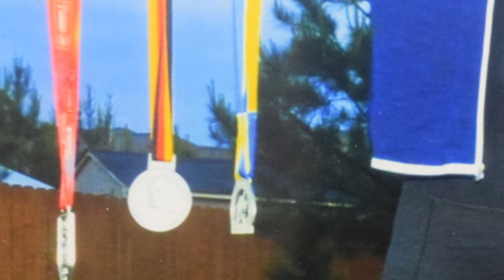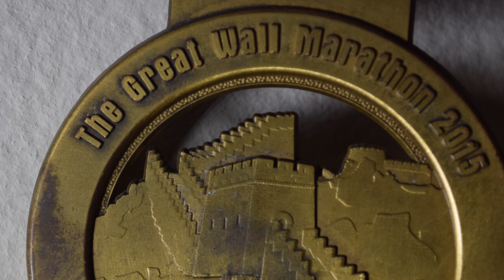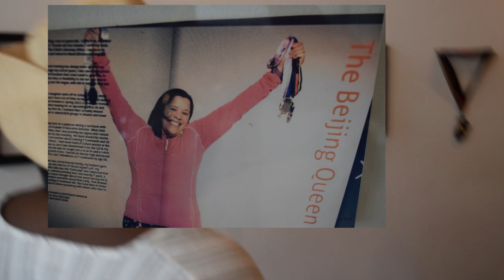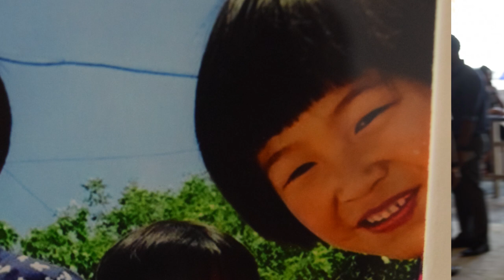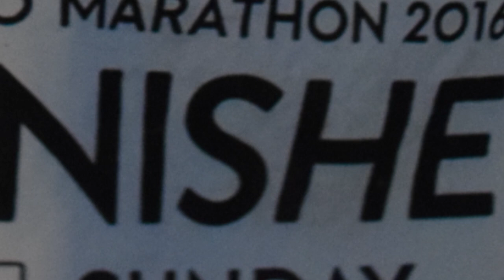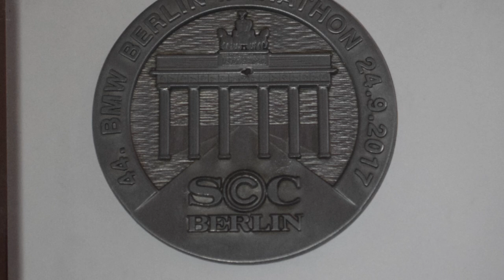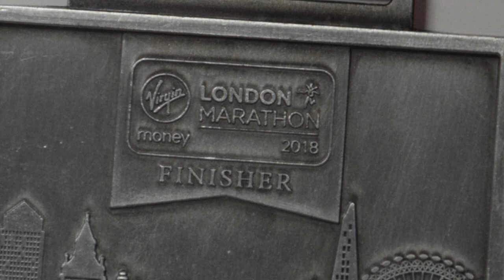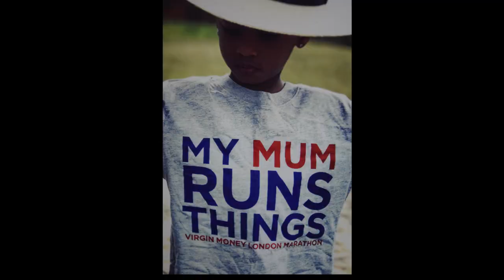Running with No Filter..The Heather King Story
The Story of Heather King and her inspiring Journey to achieve her goal to be a 6 Star Marathon Champion.